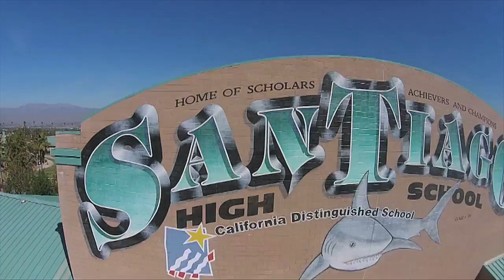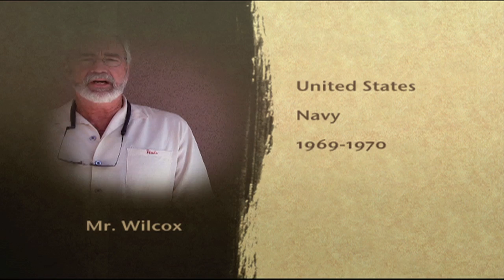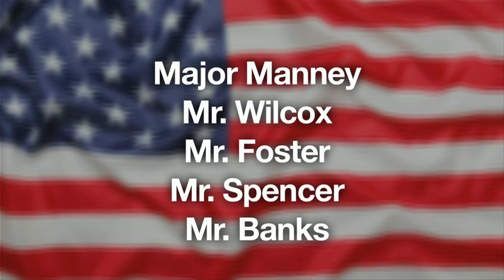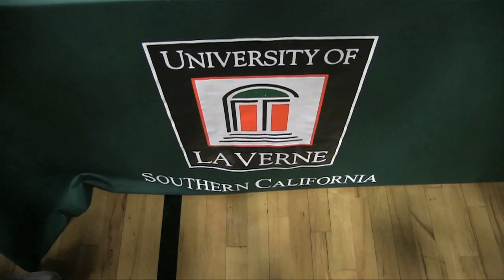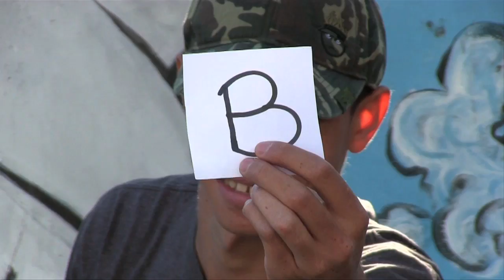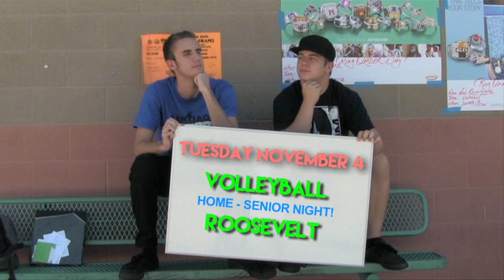The Bite 11-4-2014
Season 1
Episode 1

In this Episode:
     -Veteran's Day Tribute
     -Month of October Recap
     -The "B" Prank
     -Extra Announcements
     -Shark Sports